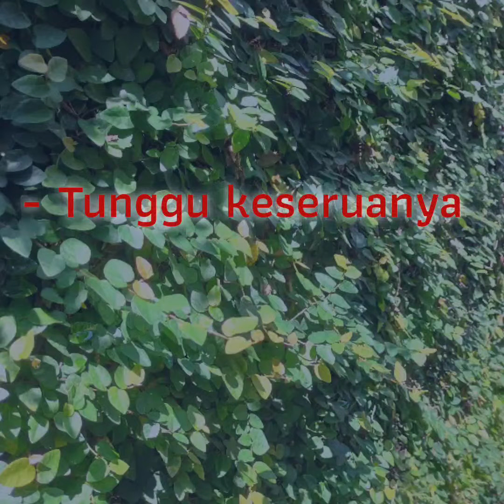COMING SOON 2022 - EXPLORE HUTAN KALIMANTAN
Hallo sahabat reptil, salam satu Hoby dan sehat selalu semua

Selamat Tahun baru 2022 gaes 😁
Nah di Tahun 2022 ini kita akan coba vlog baru dengan tema "Explore Hutan Kalimantan", dimana kita akan jalan - jalan Explorer Hutan, Alam, Flora/Fauna, dan pastinya Reptil di Kalimantan ini gaes..

Dimana kita tau ya gaes, bahwa hutan Kalimantan menyimpan sejuta keindahan dengan keaneka ragam flora dan faunanya..

Tunggu keseruannya ya gaes.. dukung terus Chanel ini Hendri Reptile dan jangan lupa vaksin Covid gaes 😁